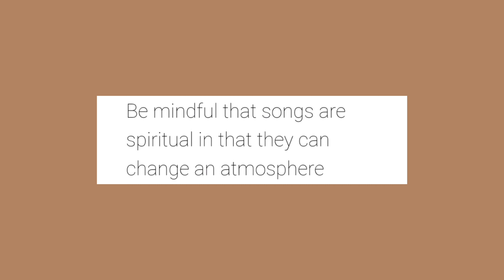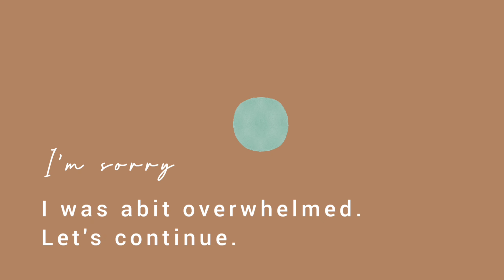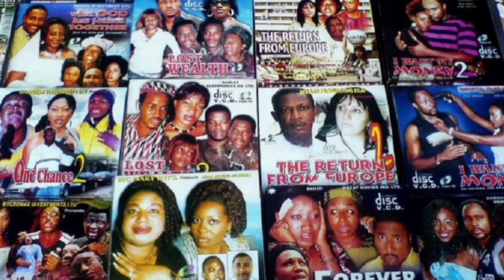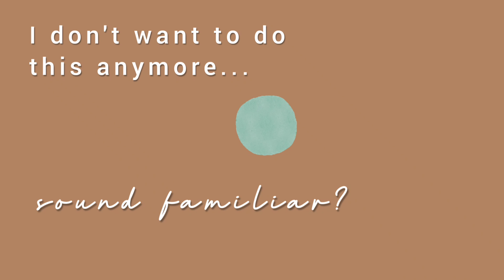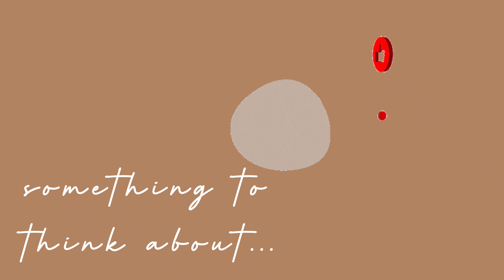PRAY FOR CARDI B | The Demon is in the Personality.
This is totally different to the kind of videos I normally do, but I felt such a burden to share it and so here I am.

Demons are real, and they are personalities without bodies. They seek to express their personalities through people. For example, the demon of lust and anger. I share a story of something that happened 9 years ago, and why it is relevant to what Cardi B exposed concerning her demons that are coming back.

She tweeted the voice message and later deleted it. I pray everyone who watches comes to the realization there is total freedom from demonic Oppression/Possession in Jesus Christ.

• I credit all sounds used to the original creators.

B E  A  B L E S S I N G